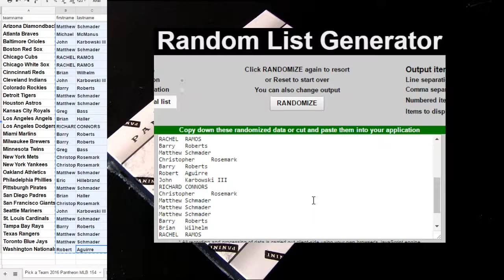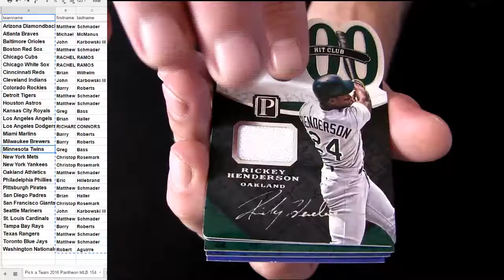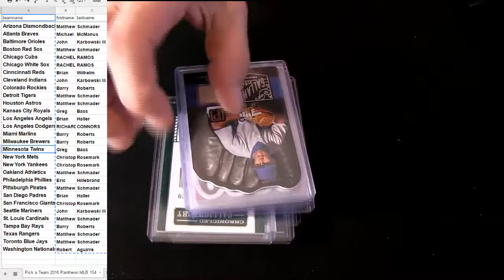16 Pantheon MLB #154